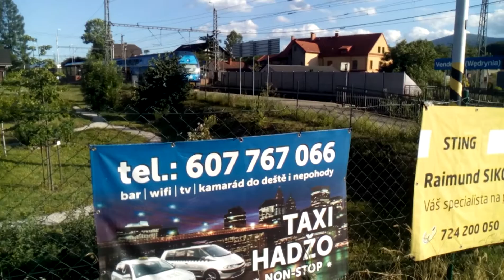Železniční přejezd Vendryně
Točeno: Element